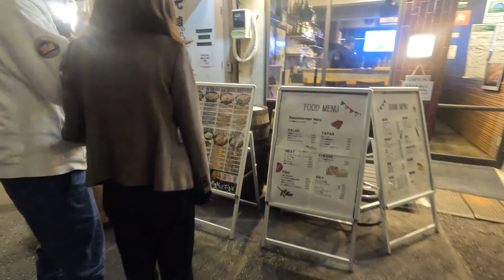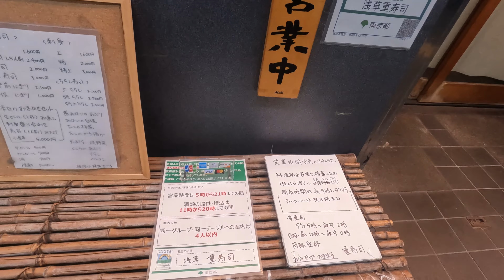Vamos al templo Sensoji - TOUR por ASAKUSA - ASMR Vlog TOKYO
Llegó el momento de visitar esta famosa zona en Tokyo así que con este vídeo les quiero mostrar qué ver y hacer una tarde en ASAKUSA.

Vamos a probar las DELICIAS locales, a visitar el TEMPLO SENSOJI, el RÍO SUMIDA, KAPPABASHI y mucho más.

Acompáñenme en este tour por ASAKUSA.

Aquí los puntos relevantes,
0:00 Hola Asakusa
1:46 Río Sumida
6:21 Mirador hacia Asakusa
9:49 Probando Tonkatsu
13:53 Puerta Kaminarimon
14:36 Nakamise
17:13 Puerta Hozomon
18:39 Templo Sensoji
28:58 Kappabashi
41:23 Comprando Gashapones
44:12 Templo Sensoji de noche
49:12 Probando Sushi
56:18 Puerta Kaminarimon de noche

Esta serie la pensé con el objetivo de investigar las atracciones y restaurantes de zonas específicas en TOKYO, creo que de alguna forma puede servir para conocer esta ciudad y si aplica, planear un viajecito.

Por cierto, en los vídeos decidí no hablar, poner subtítulos y dejar el audio original para que puedan sentir el momento tal cual lo estoy viviendo.

Hasta la próxima y abrazos!

Ya saben, todo el show para que me motive a seguir haciendo vídeos.

Para ver info de este bello país, vayan al Blog.